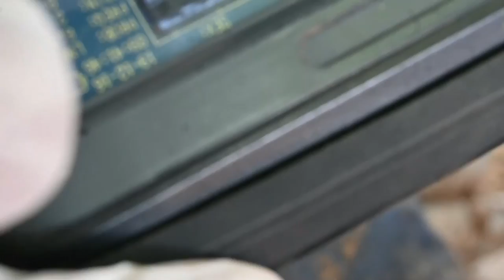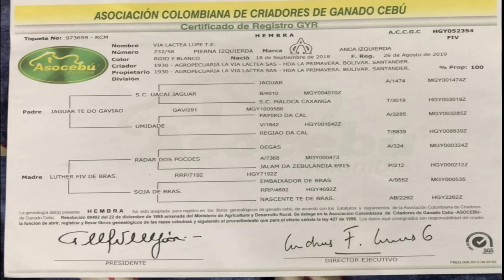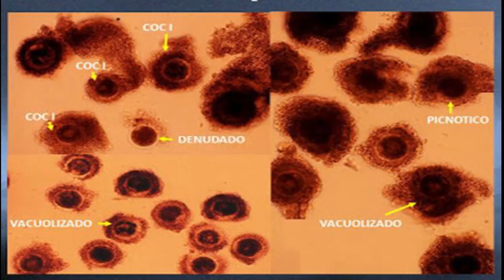Trabajo Fertilización in Vitro FIV-El Salvador en el Campo